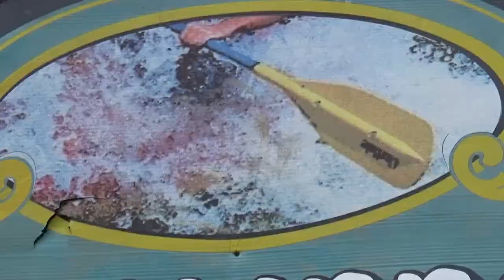Copy of River rafting with the kids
River rafting with the kids